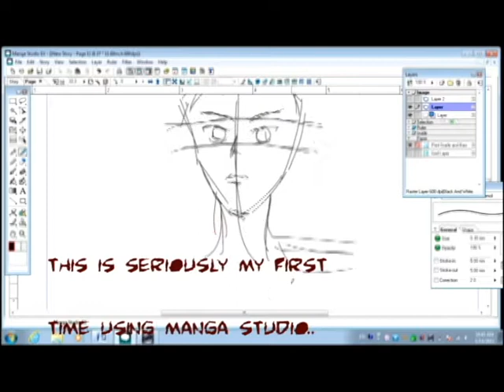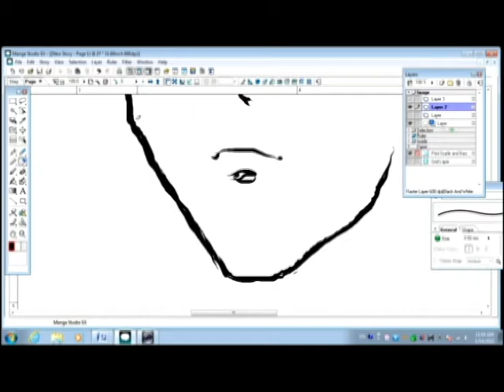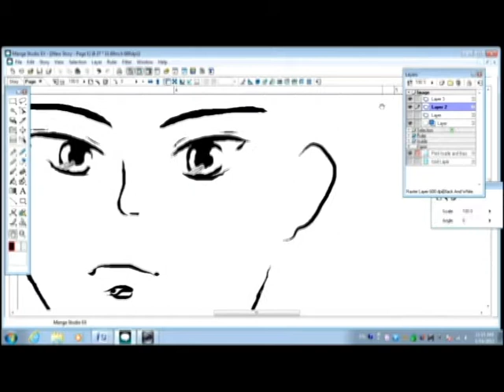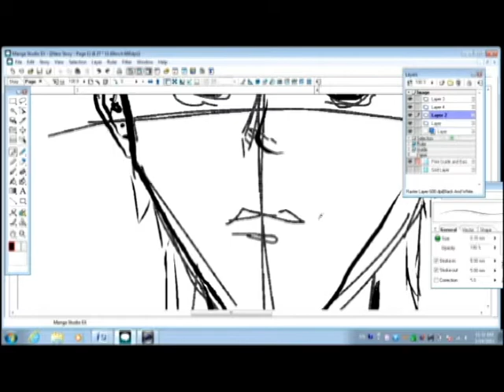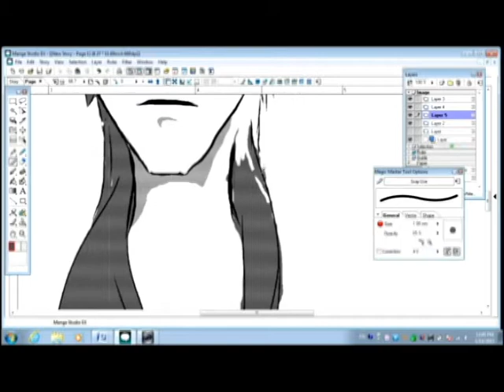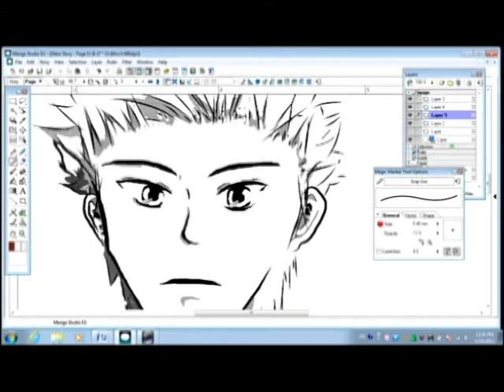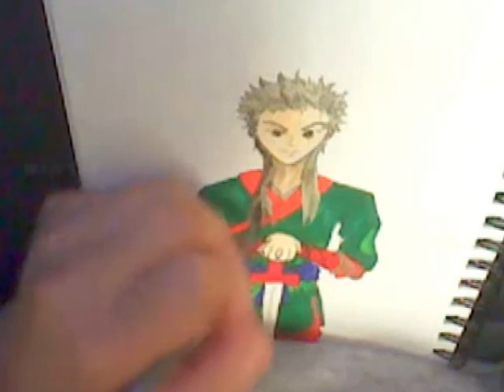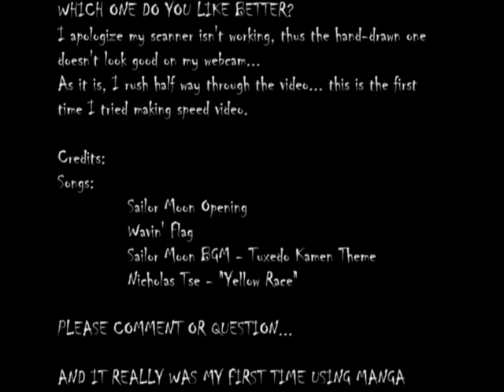Manga Studio EX v.s Hand-Drawn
It really is my first time using Manga Studio EX 4.0...
I didn't do a good job on either ones just because I was press for time enough as it is. Well I hope you guys enjoy.
The person I drew is "Jin" a character from one of my stories.
In the end I find hand-drawn is better...